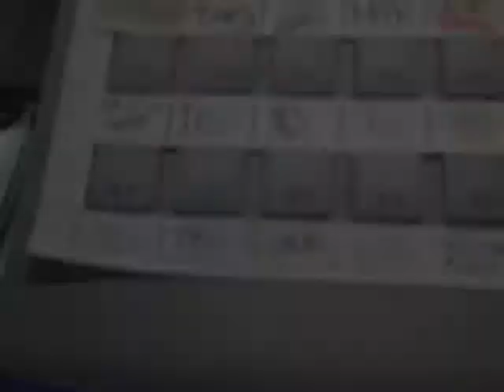The BJ Shea Video Blog 07/29/08 Day 583 "Big Lo"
Today's Video Blog features Big Lo--Seattles Biggest Sports Fan.  Also in studio were Bryan a.k.a. HawkFiend, and Chris a.k.a. Wee Hawk.

We had them in studio because Big Lo has been battling diabetes, and some of his buds are putting on a benefit show to help pay some of the costs.

Also on the video blog we check out human tetris with hot Italian chicks, and we watch someone knock out Mike Tyson!